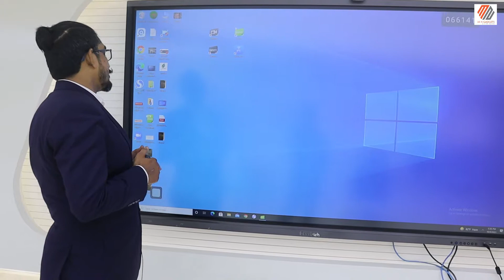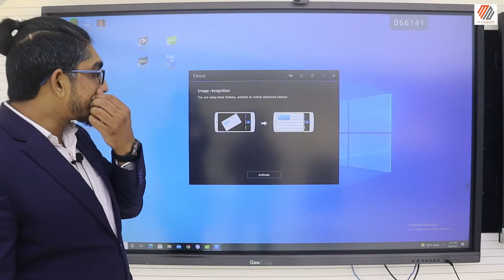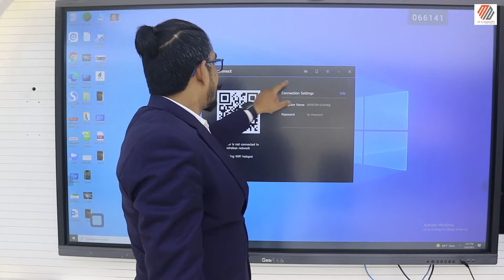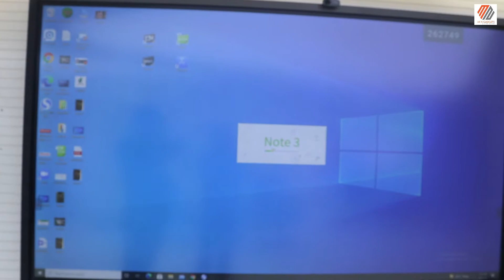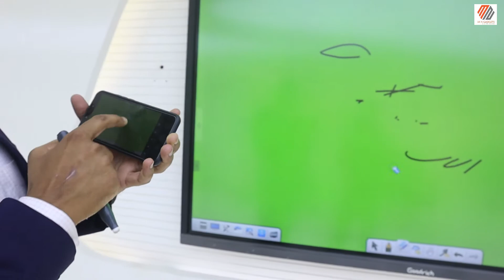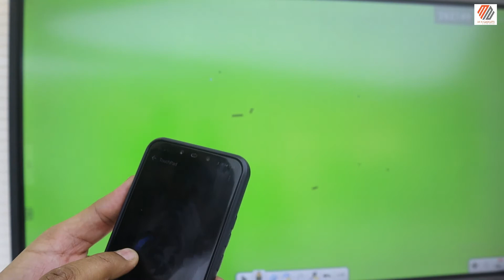Connect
Both way screen transfer software